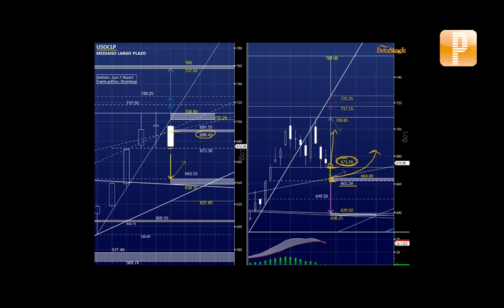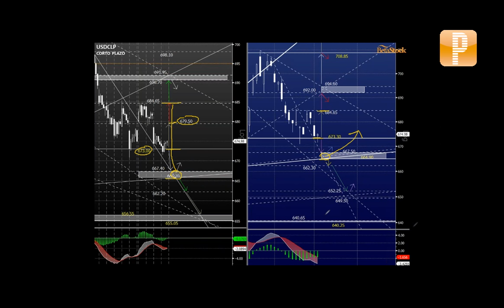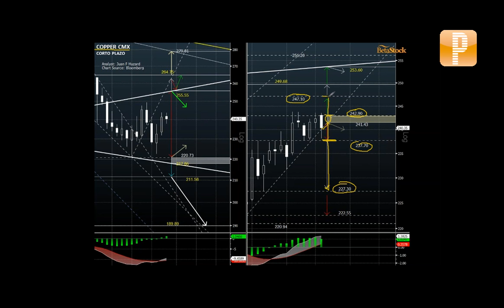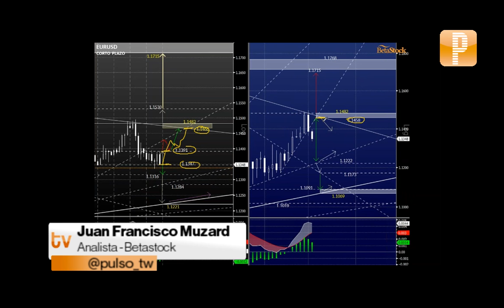Análisis Betastock: Cobre debe posicionarse rápidamente sobre 242.90 para mantener tendencia alcista